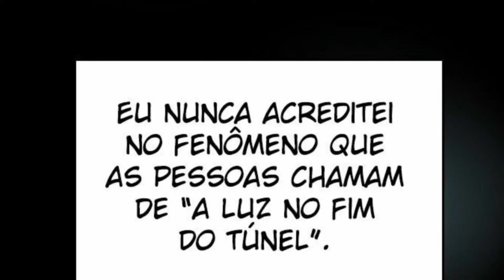O MANHWA DO REI QUE NÃO É MAIS REI!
A história de um rei solitário que foi assassinado e reencarnou em outro mundo, agora com uma vida nova e um mundo totalmente novo.